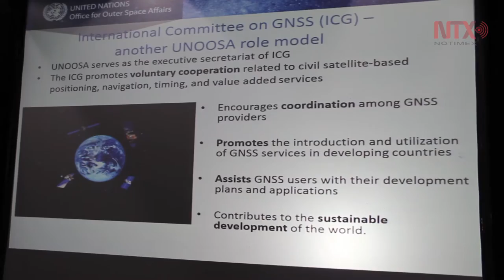Especialistas se reúnen para impulsar a países emergentes en materia espacial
Previo al Congreso Internacional de Astronáutica, se realizan varios talleres por parte de la ONU y la FIA en donde debate integrar tecnologías espaciales a nivel global